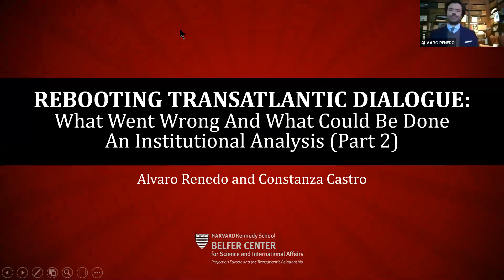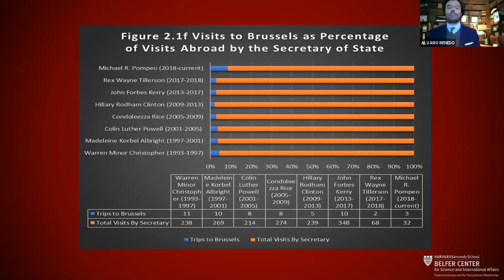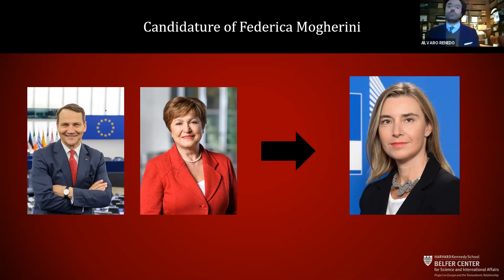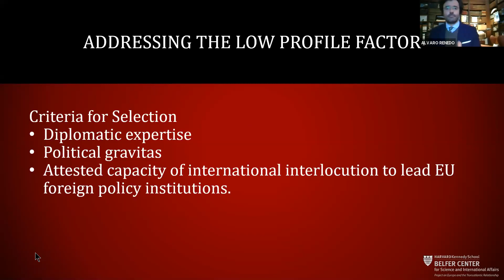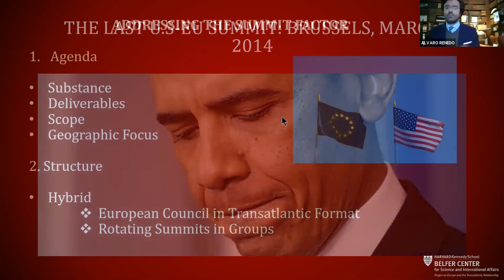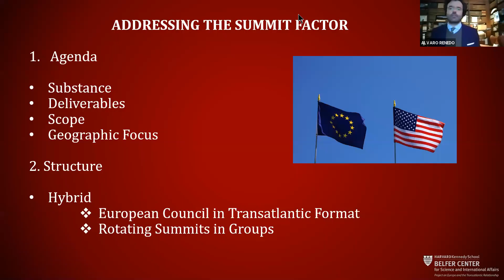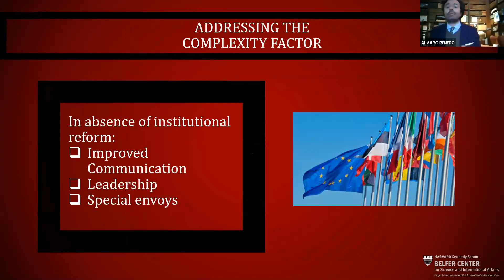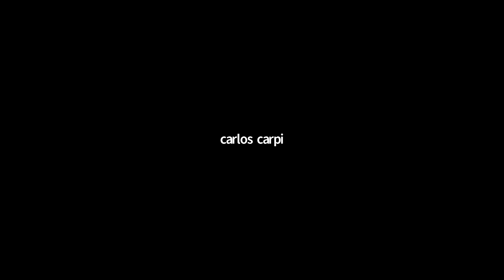Rebooting Transatlantic Dialogue: What Went Wrong and What Could Be Done. An Institutional Analysis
The Treaty of Lisbon established the most developed array of EU foreign policy instruments in the history of European integration, which include a permanent President of the European Council, a revamped High Representative of the Union for Foreign Affairs and Security Policy, and a European External Action Service. Ten years after the entry into force of the treaty, an assessment of the effectiveness of such instruments for transatlantic dialogue is timely and necessary. What impact have EU foreign policy instruments had on transatlantic dialogue? How have these instruments been ineffective? What could be done to make them more effective?

The first seminar (March 26th) presented the results of quantitative analysis, based on recent data findings of US-EU political dialogue.

The second seminar (April 16th) will focus on qualitative analysis of the transatlantic relationship, in light of interviews conducted with government officials from the past four US administrations

Project on Europe Fellow Alvaro Renedo will address these issues, in light of his research findings and his experience as former Director of the Department of European Affairs and G20 in the Presidency of the Government of Spain.